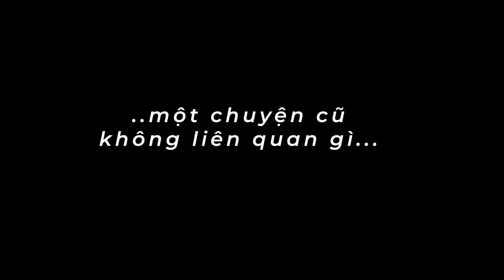Bản Tin 18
Bản tin số 18
CREDIT"

Web nghiên cứu Wuthering:
Timeline:

00:00 intro